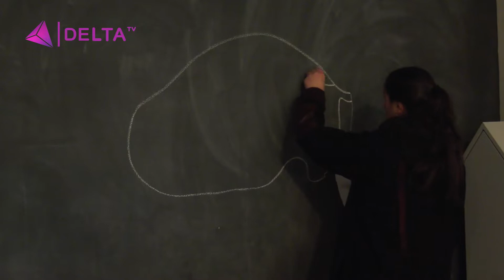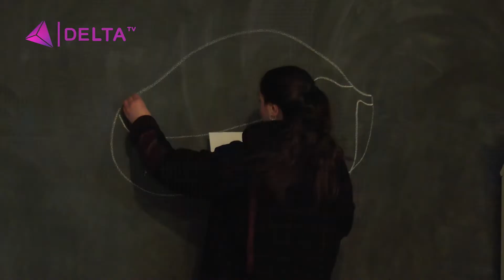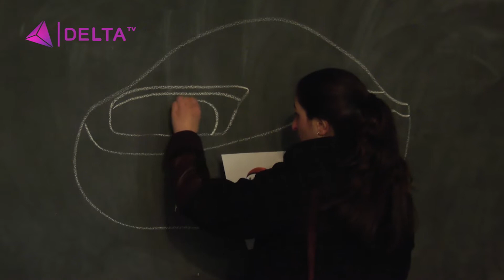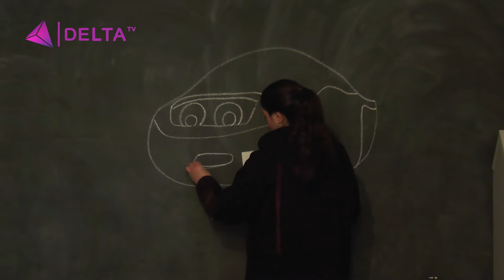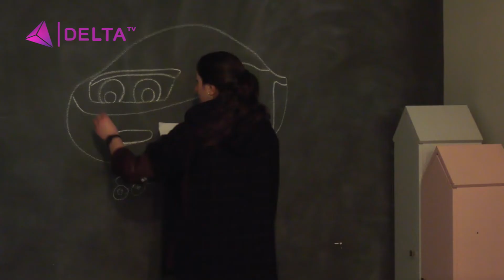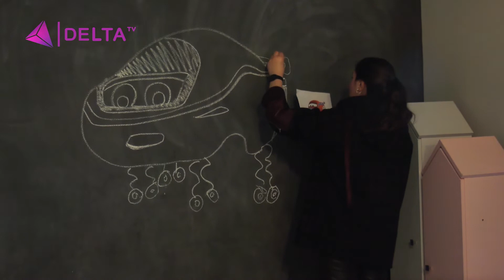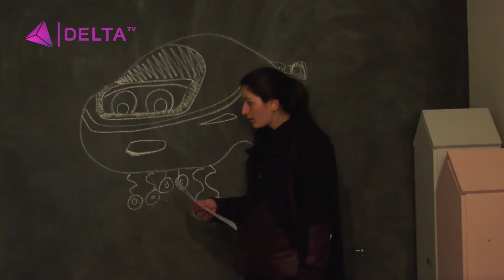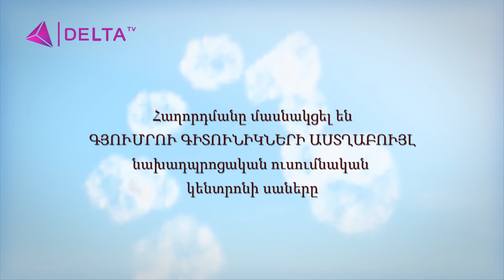Գնացքի Արկածները / Паровозик Тишка / Train Adventures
DELTA TV